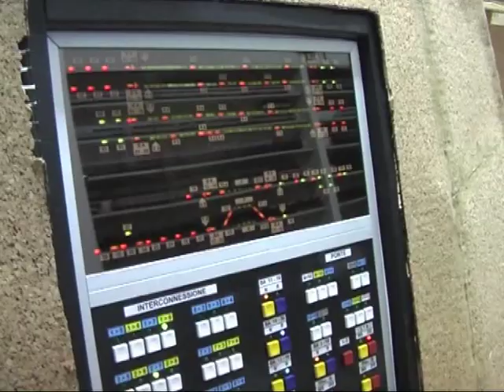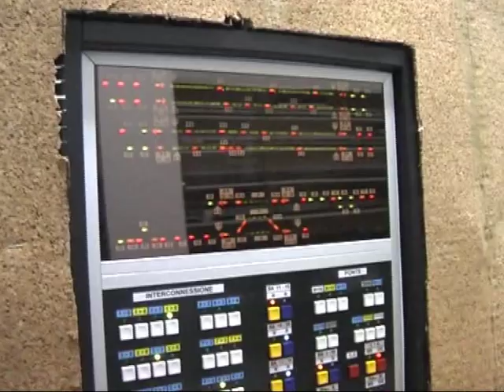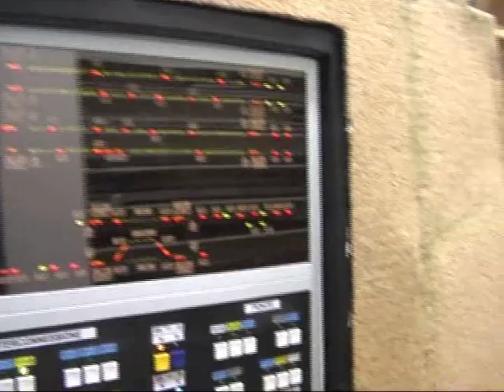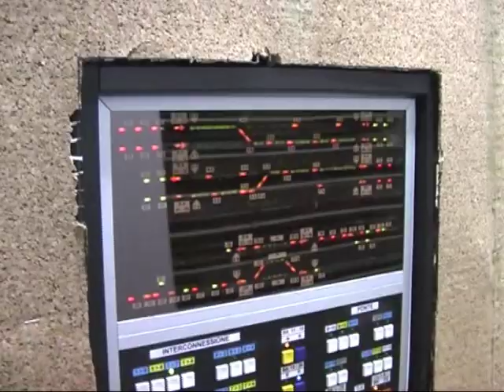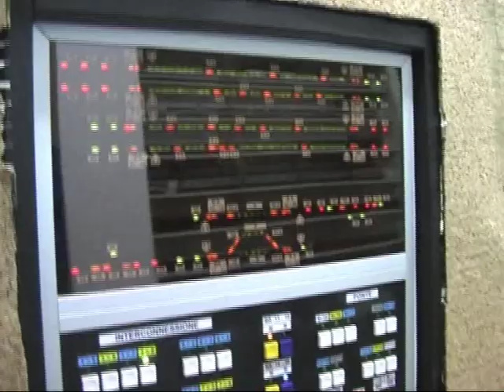Plastico - prove di marcia parallela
Prove di inversione delle tratte di blocco per circolazione unidirezionale e marcia parallela.